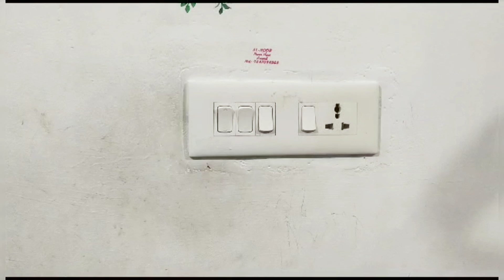Beautiful home decor wall painting 🎨, 😍